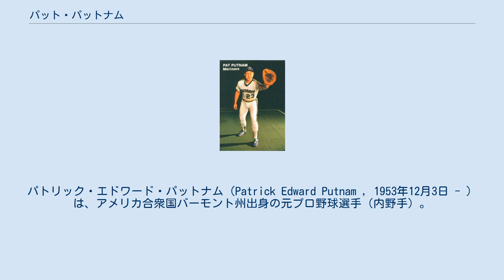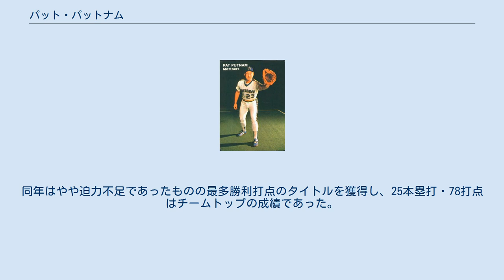パット・パットナム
パトリック・エドワード・パットナム（Patrick Edward Putnam , 1953年12月3日 - ）は、アメリカ合衆国バーモント州出身の元プロ野球選手（内野手）。
 1974年のMLBドラフト12巡目でニューヨーク・メッツに指名されるも契約せず、翌1975年のMLBドラフト1巡目（全体の23番目）でテキサス・レンジャーズに指名され契約。
1977年9月2日の対ボストン・レッドソックス戦で4番・指名打者としてMLBデビューを果たし、4打数2安打をマークする。
1979年は主に一塁手として139試合に出場し、シーズン18本塁打をマークして打線の中核を担った。
 1982年12月21日にロン・ミュッセルマンとの交換トレードでシアトル・マリナーズに移籍し、1983年は19本塁打を放つ。
しかし、1984年は打撃不振に陥り、シーズン途中でミネソタ・ツインズにトレードされる。
ツインズでも打撃不振が続き、シーズンオフにフリーエージェントとなる。
1985年はカンザスシティ・ロイヤルズと契約するが、MLB昇格はならなかった。
 1986年にNPBの日本ハムファイターズに入団。
同年はやや迫力不足であったものの最多勝利打点のタイトルを獲得し、25本塁打・78打点はチームトップの成績であった。
しかし、1987年は成績が低迷し、同年限りで解雇された。